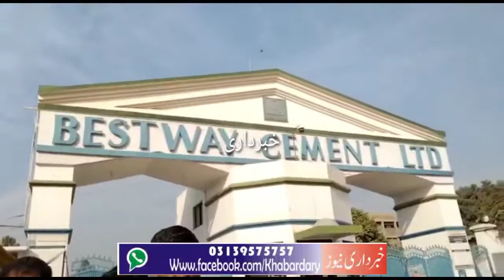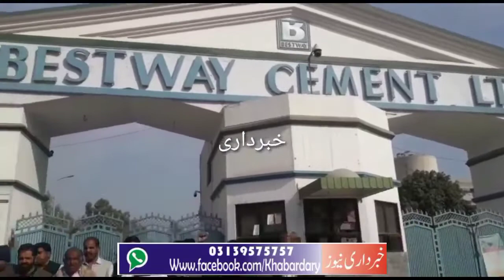Court ordered to reinstate 150 employees of Bestway Cement Factory Haripur and give them benefits.